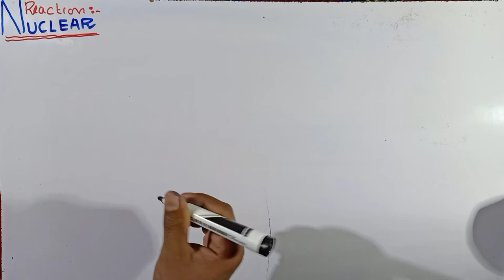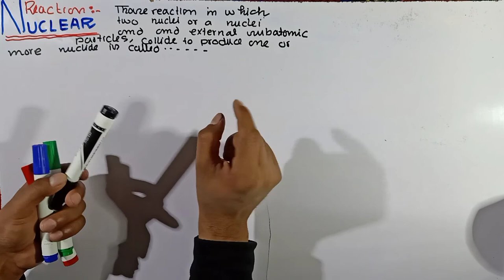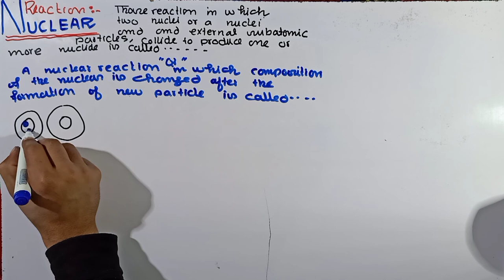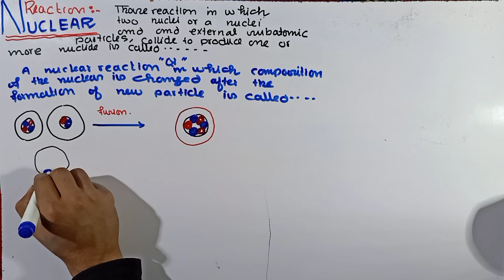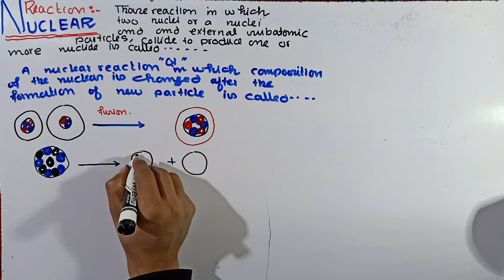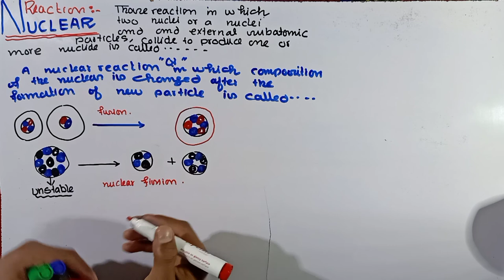Nuclear reaction || types of nuclear reaction || nuclear chemistry